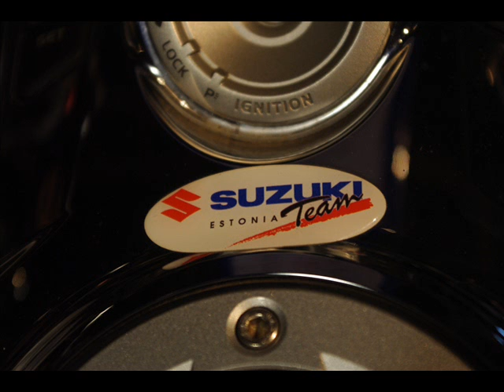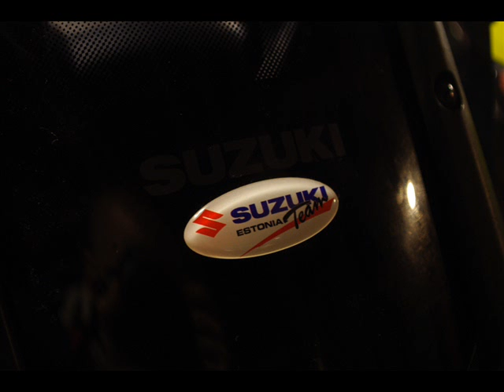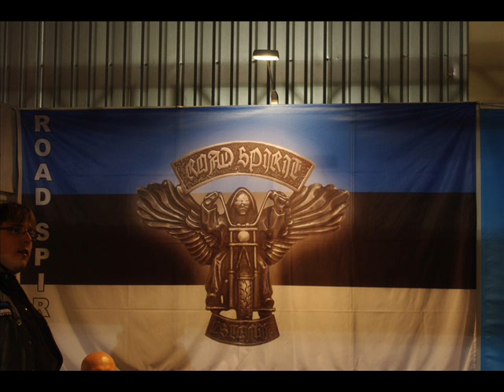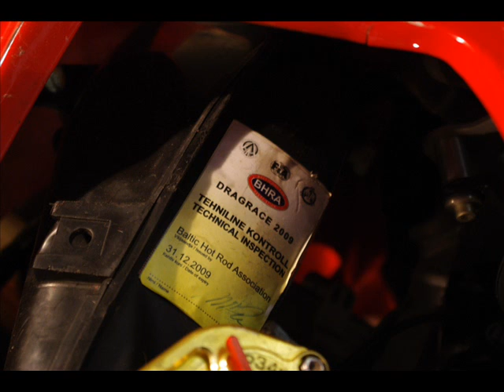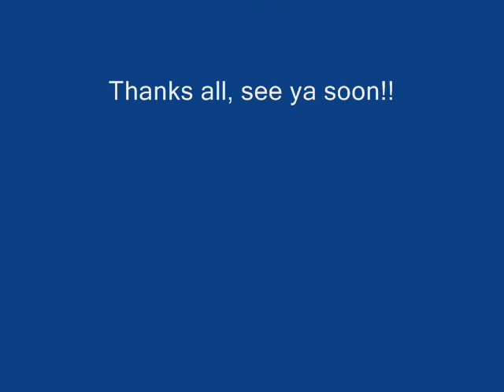Motoexotica 2010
This is the motoexotica 2010 in Estonia.
Some pictures missing but then again - it's just 10 minutes of it.